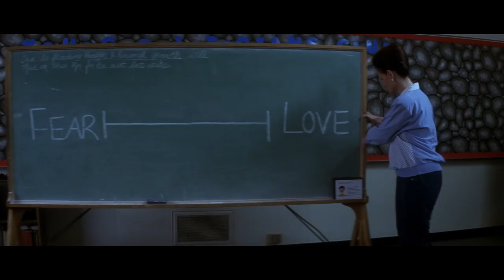Donnie Darko Official 15th Anniversary Trailer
Back in UK cinemas from December 17th 2016

Described by its director as “The Catcher in the Rye as told by Philip K. Dick”, Donnie Darko combines an eye-catching, eclectic cast – pre-stardom Jake and Maggie Gyllenhaal, heartthrob Patrick Swayze, former child star Drew Barrymore, Oscar nominees Mary McDonnell and Katherine Ross, and television favourite Noah Wyle – and an evocative soundtrack of 80s classics by Echo and the Bunnymen, Tears for Fears and Duran Duran.